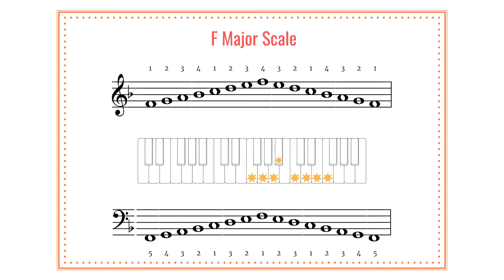F Major Scale Reminder Video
Reminder video for the F major one octave scale.